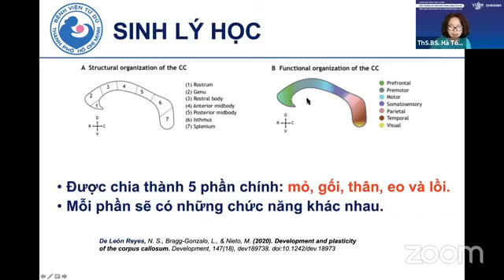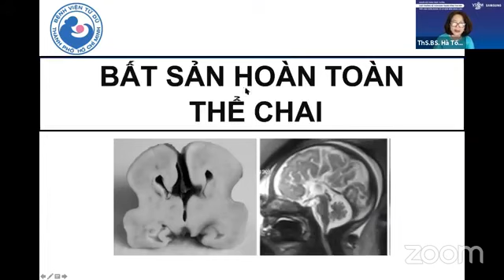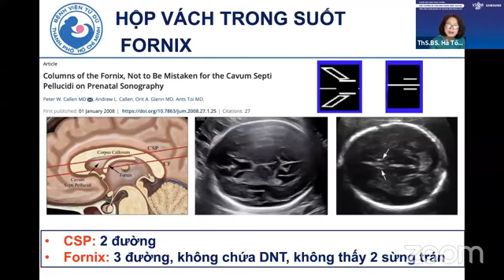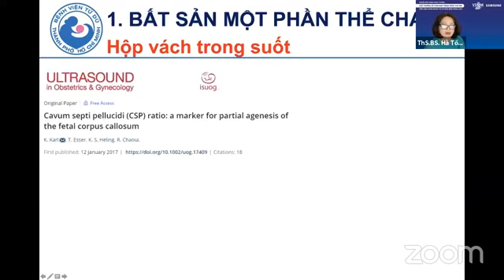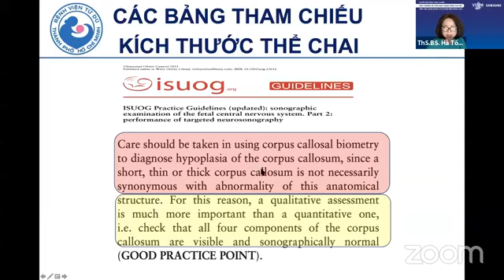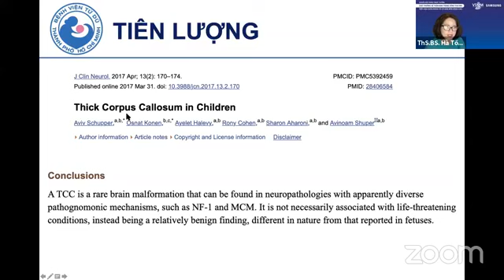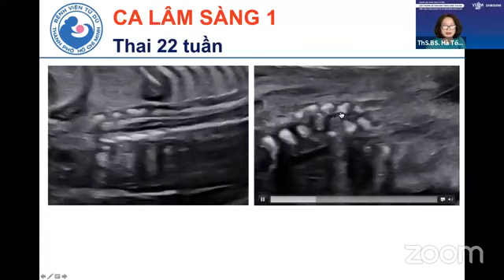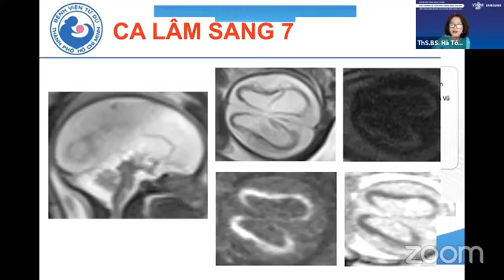BẤT THƯỜNG THỂ CHAI | ThS. BS. Hà Tố Nguyên